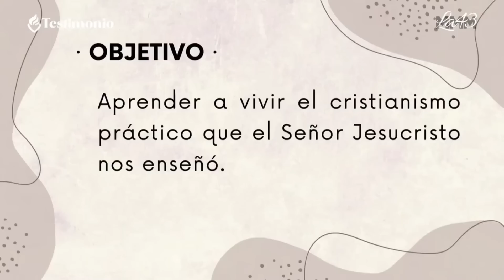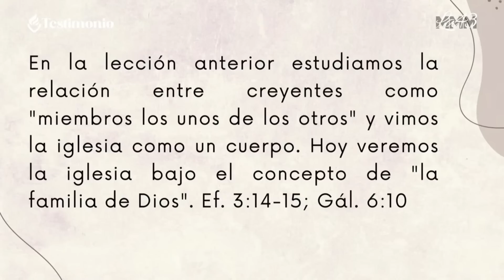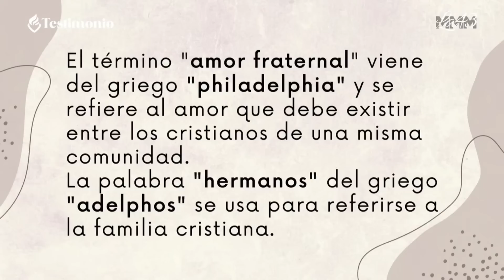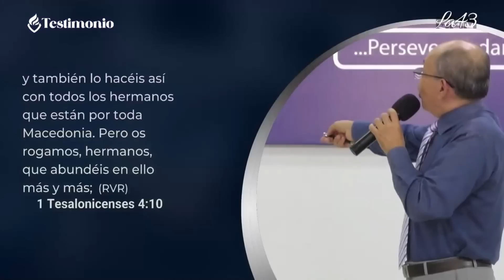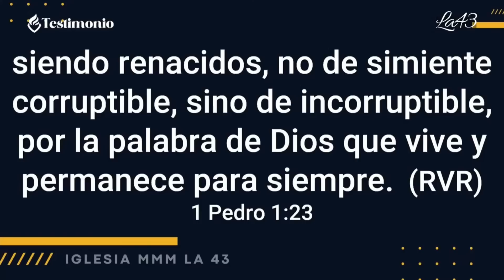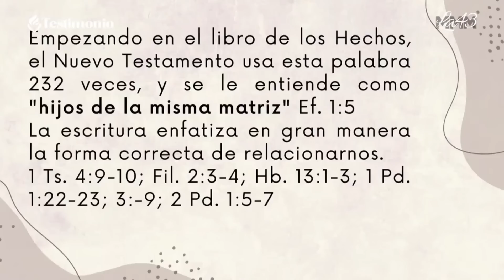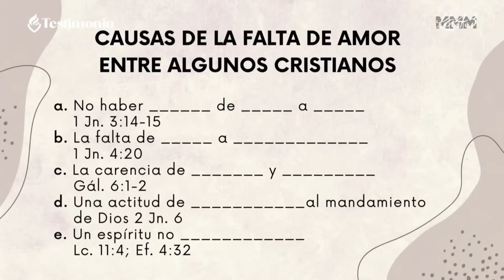VALORES CRISTIANOS #2 | Amaos los unos a los otros | Rev. Humberto Henao